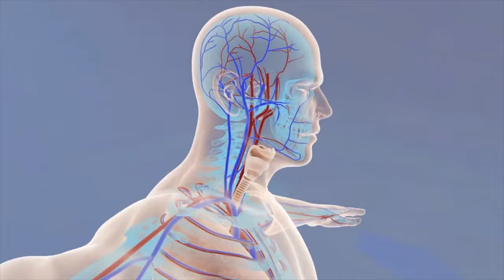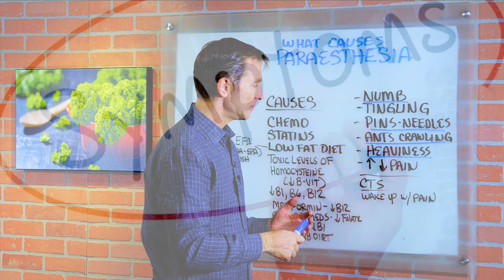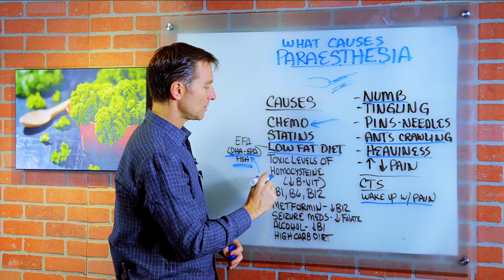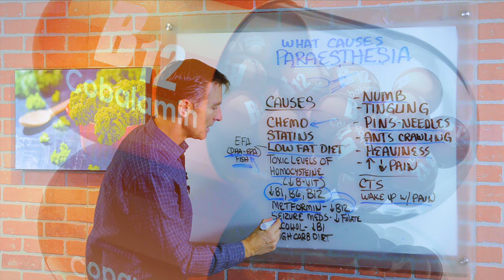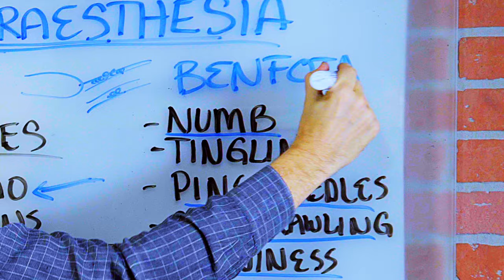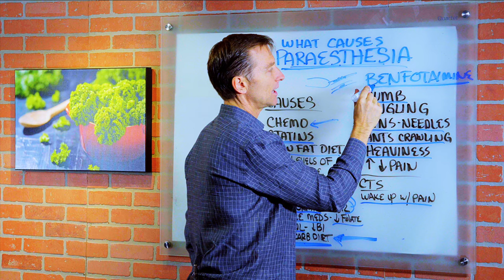What Causes Paraesthesia (Abnormal Nerve Sensation)?: Dr.Berg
I explain what paraesthesia is, what causes it, and some helpful remedies.

Timestamps:
0:00 What causes paraesthesia? Plus, remedies to alleviate it.
1:30 Here are the causes of paraesthesia
3:45 This is the number one cause of paraesthesia

In this video, I explain what paraesthesia is, what causes it, and suggestions to remedy it.

A paraesthesia is a problem with your nervous system; that is, you have some kind of abnormal nerve sensation coming from your sensory nerves. If these nerve fibers are damaged, you can experience symptoms including:

Numbness
Tingling
Pins and needles
Cold or burning pain
Feeling of ants crawling on your skin
Body parts feel heavy
Hypersensitivity to pain; or, conversely, low pain sensitivity

People with carpal tunnel syndrome have paraesthesia.

Paraesthesia is what happens when the coating around the nerve is damaged, or the nerve is compressed. But how does this happen? Here are the primary causes:

Chemotherapy
Chemical exposure in general
Statins, because they block the production of cholesterol. Your nerves need cholesterol to protect them.
Low fat diet. Your body needs essential fatty acids such as DHA and EPA. Consume wild-caught fish, cod liver oil, or salmon oil.
Toxic levels of a compound called homocysteine, which builds up when you have a deficiency of certain B vitamins, particularly vitamins B1, B6, and B12.
Metformin. A side effect of this diabetes medication is the depletion of vitamin B12.
Seizure medications, because they decrease folate
Drinking an excess of alcohol. If you’re an alcoholic, one side effect is paraesthesia.

But by far the most common cause of paraesthesia is a high carbohydrate diet. By this I mean a diet with too much sugar, or refined carbs such as bread, pasta, crackers, and the like. This is because a high carb diet primarily causes a B vitamin deficiency. And this explains why most diabetics, who are told to follow a high carb diet, have issues with peripheral neuropathy, nerve damage, and paraesthesia.

If a diabetic had high levels of B vitamins in their diet, they would experience fewer symptoms of paraesthesia. So, go on a low carb diet like keto, and start taking B vitamins. The best source is nutritional yeast, but you can also take benfotiamine with it.

Now you see what causes paraesthesia, and how you can remedy it.

Paraesthesia has several causes, but you can easily remedy it.